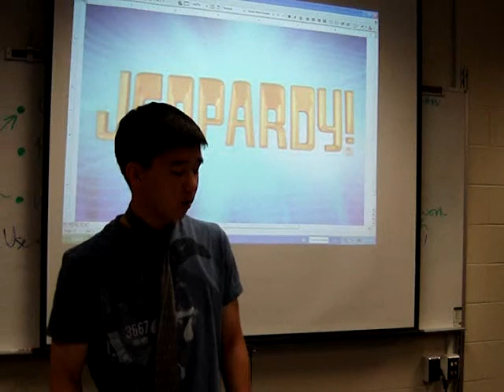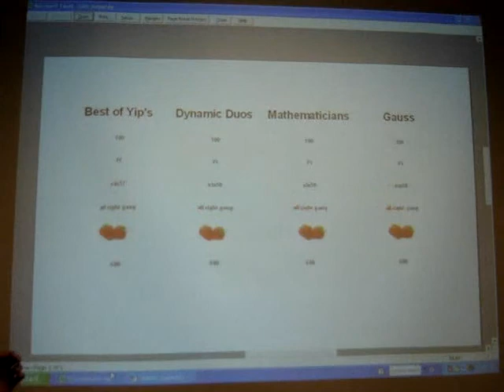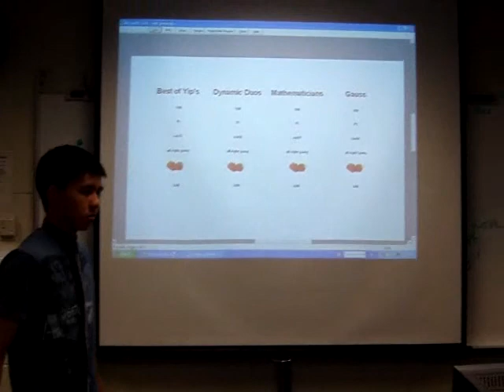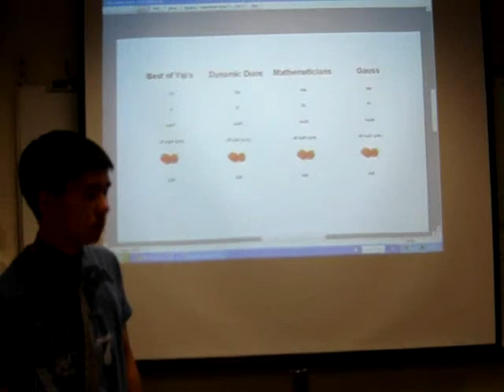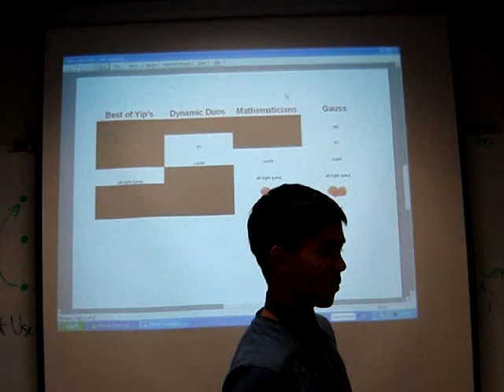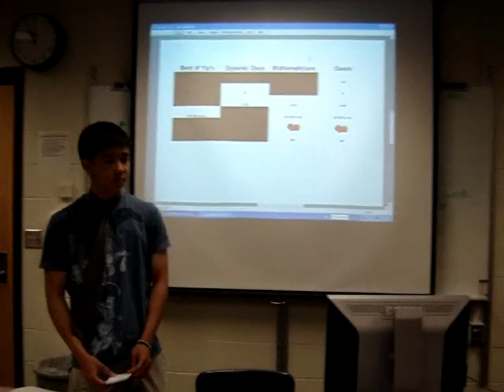Carl Friedrich Gauss: Part 1